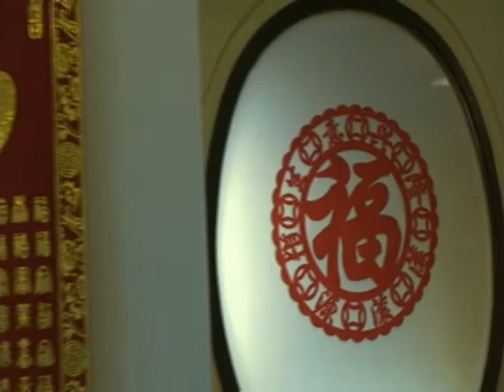Chinese restaurant 酔八仙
東京調布にある中国料理レストラン酔八仙は以前からよく食事に行きます。
ランチタイムはメイン料理をオーダーしたらサラダ、ザーサイ、お煮物、お粥、スープ、デザート、コーヒー、紅茶がバイキングでたべられます。
お気に入りの日本の四川料理レストランです。